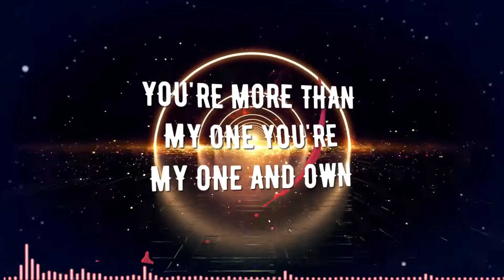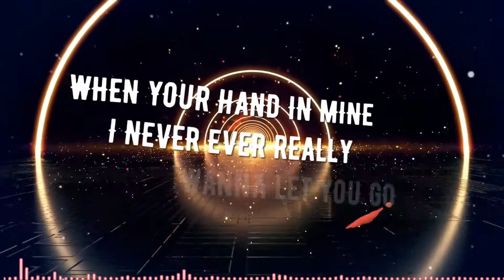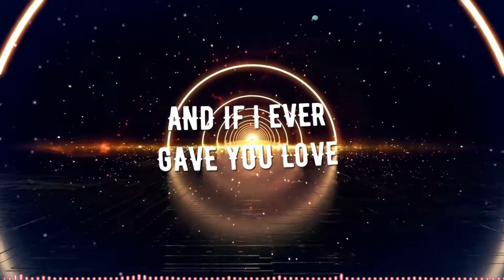Paul Supreme - One and Own